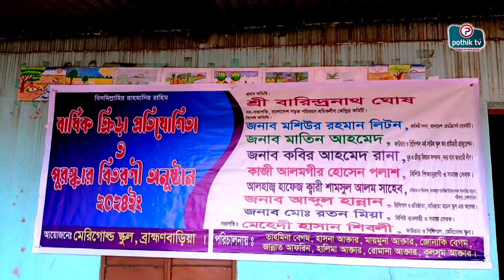ব্রাহ্মণবাড়িয়ায় মেরিগোল্ড স্কুলের বার্ষিক ক্রীড়া প্রতিযোগিতা ও পুরষ্কার বিতরণী অনুষ্ঠান অনুষ্ঠিত